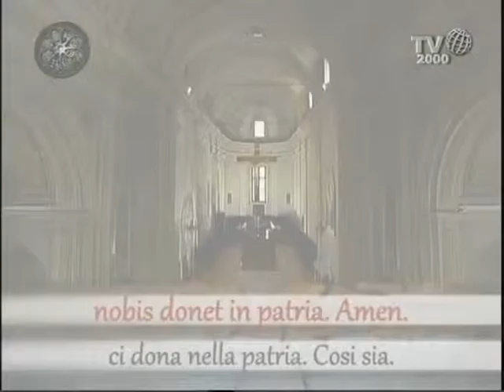Panis Angelicus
PANIS ANGELICUS - CORPUS DOMINI
Panis angelicus fit panis hominum;
dat panis coelicus figuris terminum;
o res mirabilis!
Manducat Dominum pauper
servus et humilis.
Te trina Deitas unaque poscimus:
sic nos tu visita, sicut te colimus.
Per tuas semitas duc nos quo tendimus,
ad lucem quam inhabitas. Amen.

Programa: Domenica com Benedetto XVI (TV 2000)
Artista: Cantori Gregoriani